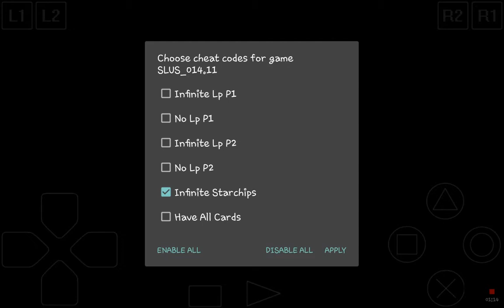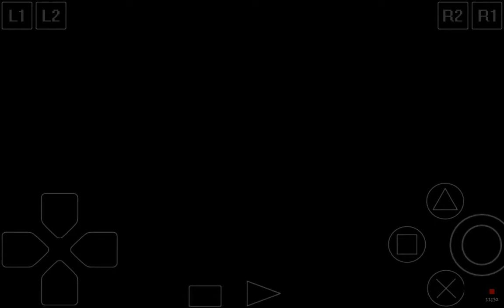Yugioh: forbidden memories of the tablet gameplay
Ah memories of my tablet
Download AWEPSX it's badass